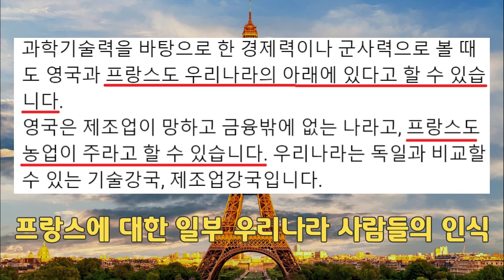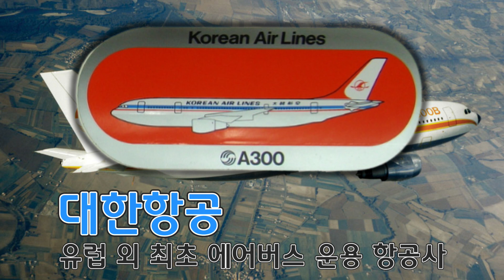우리나라가 만만하게 볼 나라가 아닌 프랑스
프랑스를 관광, 패션 정도로 먹고 사는 나라로
인식하는 우리나라 사람들이 꽤 많아 영상 제작했습니다